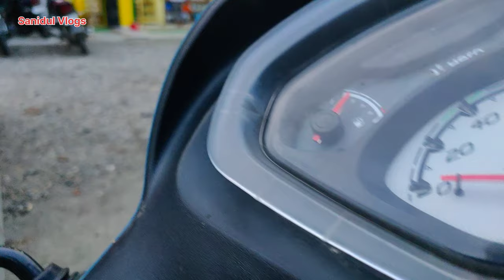😲FAAMCH Hospital in Barpeta (Assam) // Assam ki number 5 hospital 🔥// Barpeta Madical College.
faamch hospital in Barpeta
assam ki number 5 hospital
barpeta madical college
madical college in barpeta
barpeta hospital
fakhruddin ali ahmed medical college hospital in barpeta
barpeta medical kaha pe he
barpeta medical kidar
barpeta madical
madical of barpeta

               Sanidul Vlogs